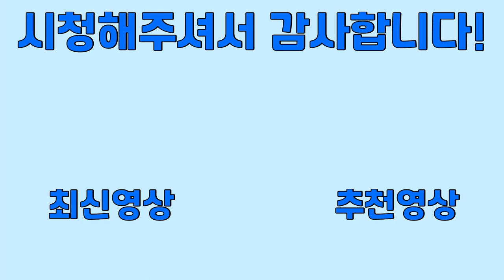[Plane Crazy] MV-38 콘도르 완성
안녕하세요? 파상입니다. 사실 오래전부터 Plane Crazy에서 수직이착륙 기술 연구를 시도했었습니다. 그래서 기술검증용으로 V-22를 만들어보려다 프롭엔진 구현하기 귀찮아서 배필 2042에 나오는 MV-38을 만들어봤어요. 동력원을 주익 양끝에 달린 엔진과 미익쪽에 호버링 자세교정용 제트엔진 6개만 배치해줬는데 생각보다 잘 날더라구요?  그래서 자랑할겸 녹화해서 올렸습니다. 영상이 재미있으셨다면(?) 플바!

BGM
Battlefield 4 - OFFICIAL MAIN THEME (Extended)